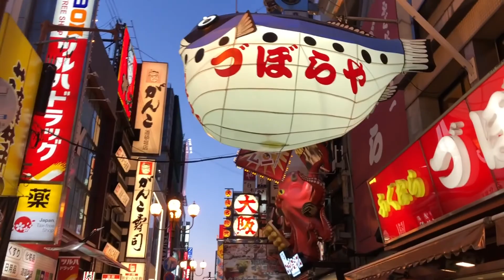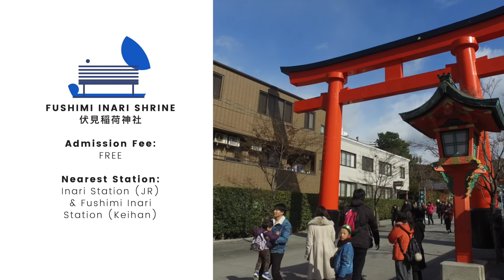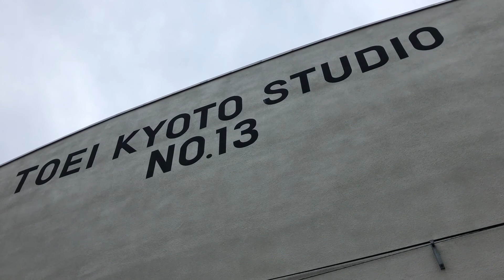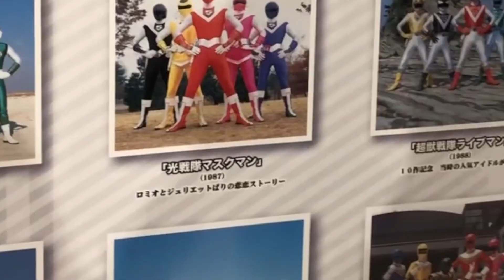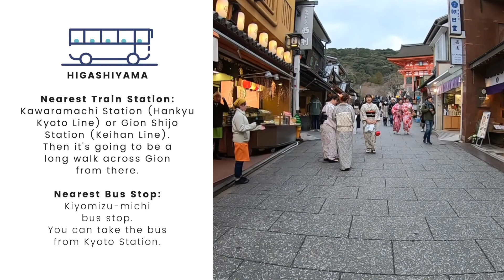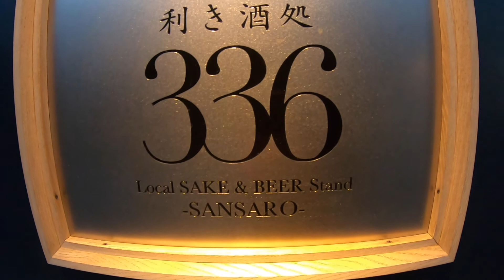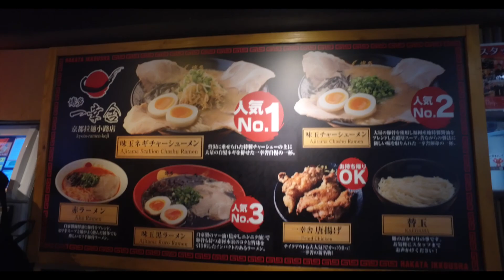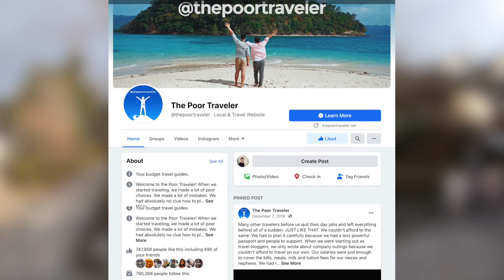Top 10 Things to Do in KYOTO • Travel Guide (Part 2) • ENGLISH • The Poor Traveler in Japan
While Tokyo and Osaka are known for being bustling, restless and futuristic, Kyoto is that charming, timeless and scenic. With its long, storied history – including over a thousand years as Japan's old capital – Kyoto is a city that seems to enjoy basking in its glorious past. In this video, we're sharing with you some of the most popular places to visit and things to do in Kyoto.

This video was shot before the COVID-19 pandemic. Now may not be a good time to travel but it's always a great time to plan a trip! But note that costs, hours and availability might have changed due to the pandemic, so contact the respective establishment directly for more updated info.

Travel Guides for Filipino / Pinoy Budget Travelers!

Edited by: Pycan Leynes
Written by: Yosh Dimen & Glenn Ituriaga
Videos by: Vins Carlos & Yosh Dimen